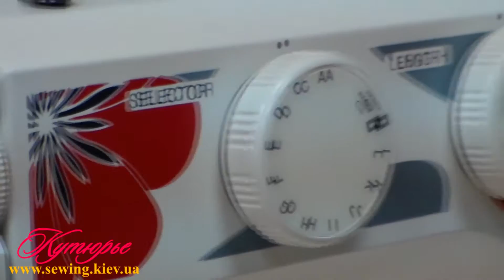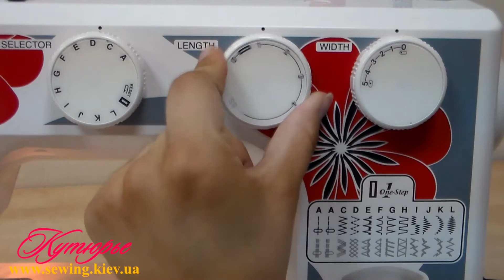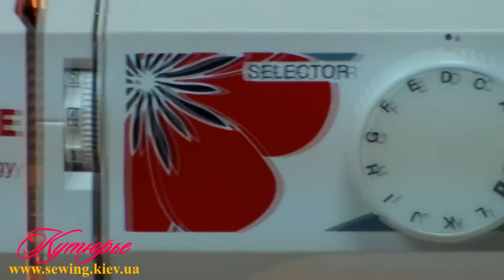JANOME J925S - огляд швейної машинки | Кутюр’є | sewing machine review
JANOME J925S - електромеханічна швейна машинка для домашнього шиття та творчості.

🩷Ознайомтесь з усіма моделями електромеханічних швейних машинок JANOME на нашому сайті

🏆Авторизований дилер швейних машин.
🖇️Великий асортимент техніки та аксесуарів.
⏰Безкоштовна та швидка доставка по Україні.